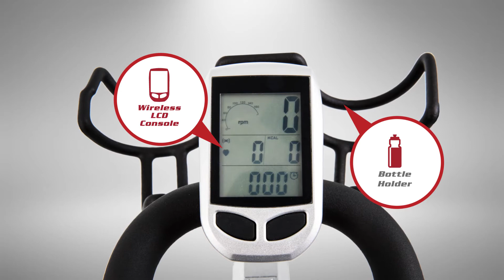Sole SB700 Bike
The Sole SB700 takes users to the next level of exercising and is satisfactory to both the Indoor and outdoor cyclist.  Understanding the needs of both types of users, Sole combined them together to design a comfortable, affordable bike allowing users to have the dual experience in the comfort of their own home or Light Commercial setting.